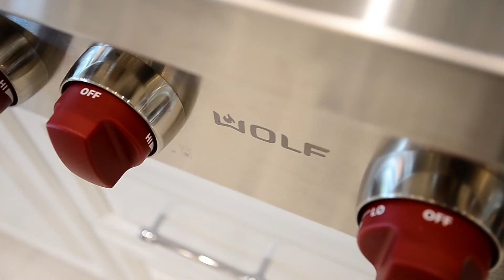12391 Poplar Woods Drive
Enjoy one floor luxurious living in this custom built ranch that is less than 2 years old. There are stunning features throughout this open floor plan with dramatic 12 foot ceilings. You are greeted with a barrel ceiling and beautiful tile detail with a formal dining room and study off of the foyer. The great room features a gas fireplace and is completely open to the chef's kitchen with quartzite counter tops, stainless appliances and a custom bar/beverage station. Enjoy the views from the breakfast area. There is also a large walk-in pantry. The rear covered porch features a gazebo and gas fire pit which overlooks the private wooded lot. The master suite has vaulted ceilings, electric fireplace and doors leading to the back patio. The master bath has a soaking tub, walk-in shower, heated floors, his and her vanities and walk-in closets with custom wood shelving. The laundry room, guest bedroom and en suite bath complete this side of the home. 2 additional bedrooms, full bath and powder room complete the main floor. There is floored attic space above and a full daylight unfinished lower level with endless possibilities. Other features include a 4 car garage,whole-house generator and fully automated home audio visual home system.